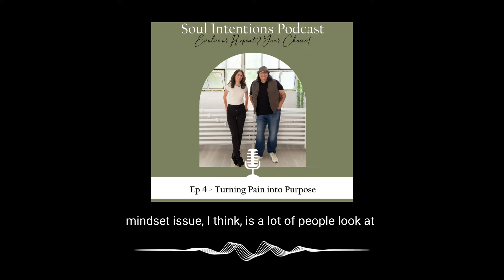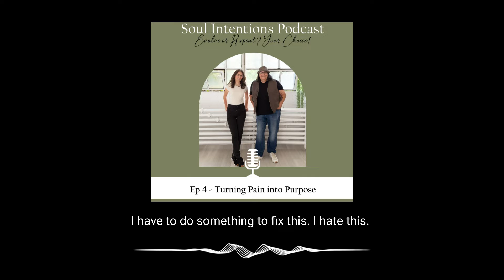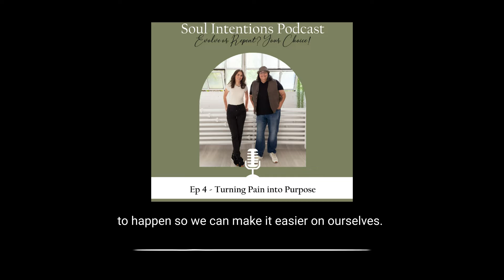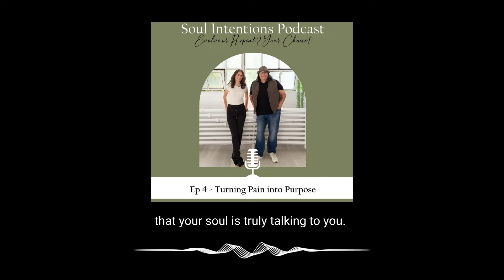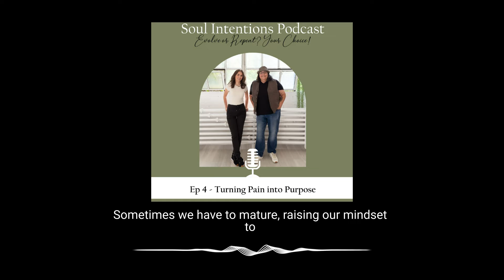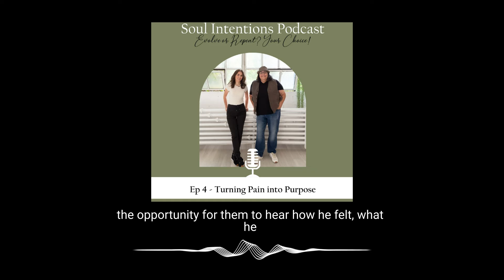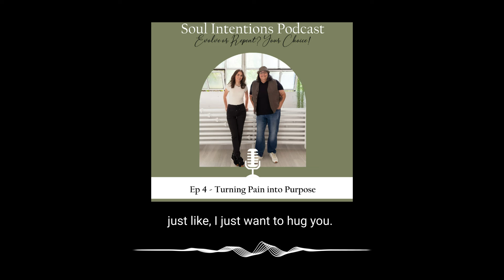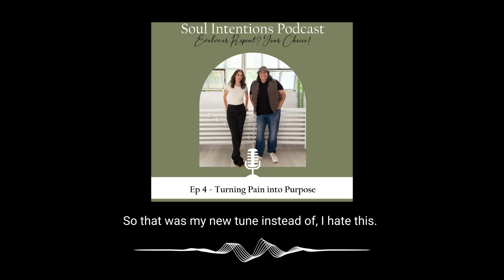Turning Pain into Purpose - Ep 4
Wolf and Tara are seasoned guides to change-making and out-of-the-box thinking. We used our own experiences to create a coaching style (Know for Yourself) that is bold, raw, and direct. We spent over two decades mastering the art of clear communication, mindset, authenticity, and self-awareness to support folks in bringing their vision to fruition.

You can count on us to call it as we see it, from gentle nudges to a kick in the ass, if needed, all wrapped up with fierce love.

Having spent years in service to others, we witnessed firsthand how hard it is for people to embrace their soul’s intentions. Bringing ease to growth is knowing you are powerful, capable, and whole right now. That is the magic we bring to our judgment-free community.